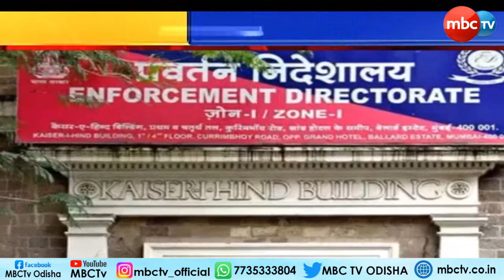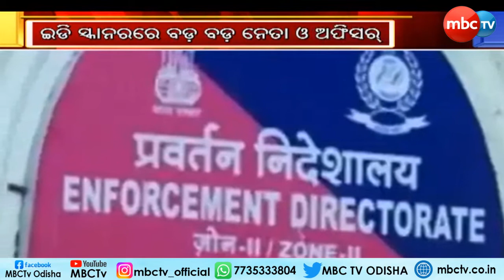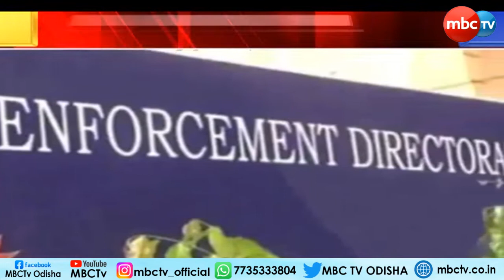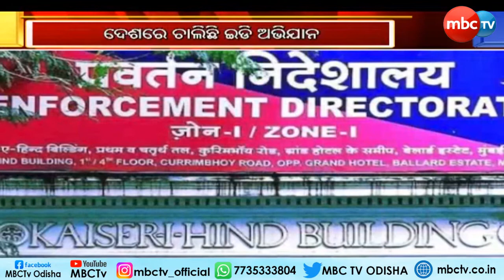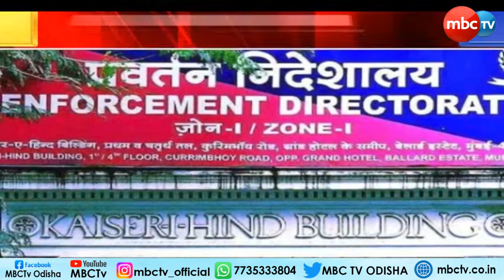BISESH || ଇଡିର ସୁପର ଆକ୍ସନ || Special Report || 4th Aug 2022 || MBCTv